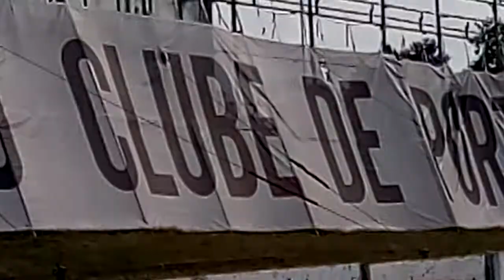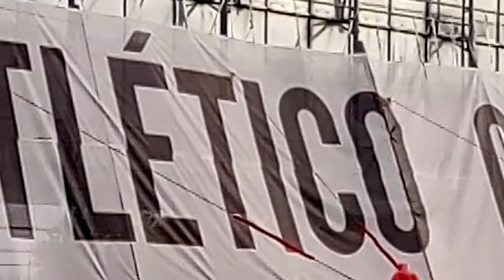3 minutos finais para a subida Atlético Clube de Portugal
Movie by Miguel Carrilho